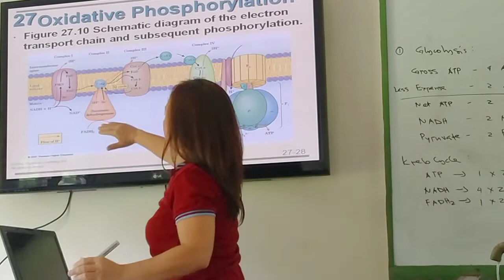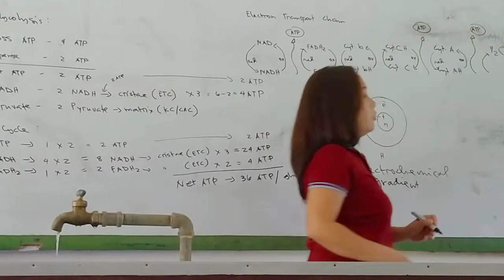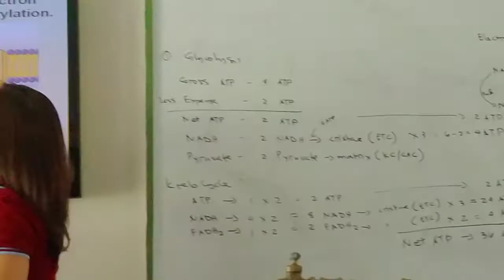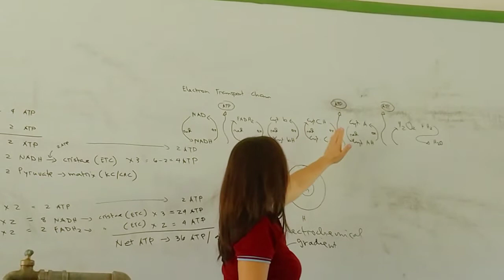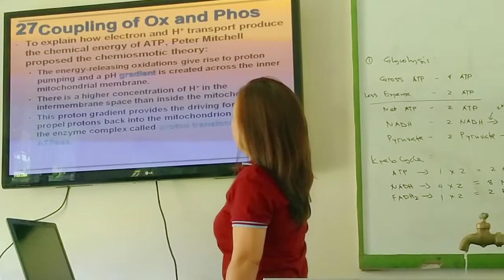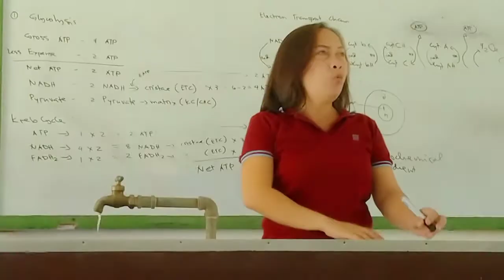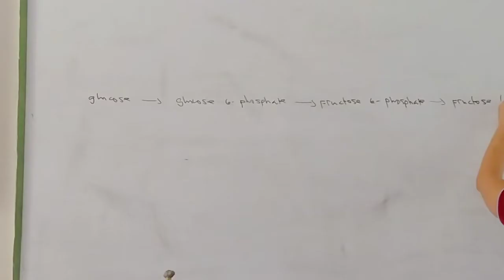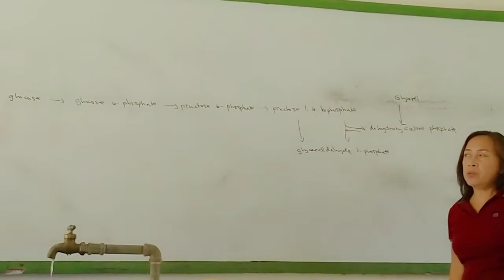breakdown of C L P 3